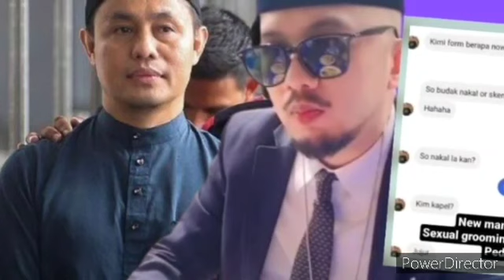SELEPAS CAPRICE DEDAHKAN DM PU AZMAN DAN PELAJAR INI , NETIZEN PERASAAN SESUATU ? TAK SANGKA INI!!